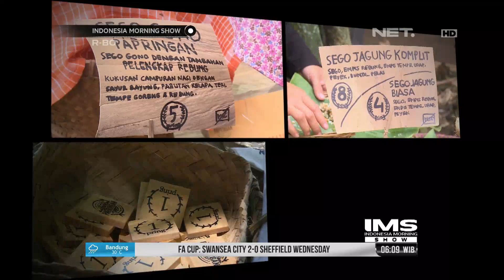Transaksi Unik di Pasar Gunakan Koin Bambu